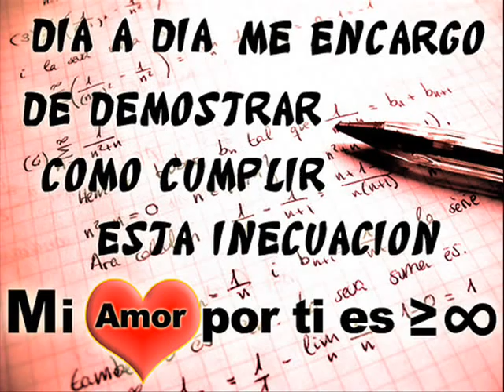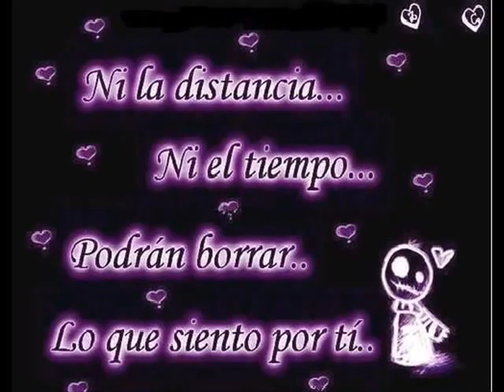LaPeke DefLorida & Pablo espinoza ♥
subo este video porque jamas te lo pude mostras y hoy seria el día que cumpliríamos un año. Te amo con la vida evangelina todabia no me puedo olvidar de vos :( Feliz año jamas cumplido Te amo. Gracias por averme mostrado lo que en verdad es el amor y junto a tu lado lo sentí que  te amo hoy y siempre ... aunque en las parejas ai errores no importa lo el error que tenia la nuestra siempre seguimos adelante y ahora por mi que soy un tarado mogólico y sobre todo gil nuestra relación termino... :'( por no apreciar lo que tenia no sabia lo que perdía y ahora lose :_ Te amo!!